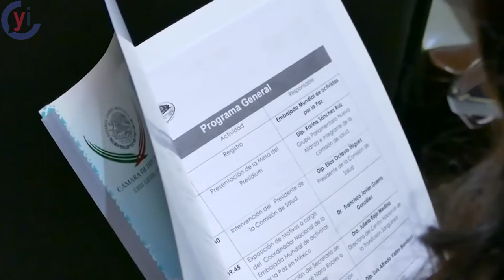Objeción de conciencia, un derecho poco conocido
El personal de salud en México tiene garantizada la libertad de conciencia. Cualquier médico puede negarse a participar en prácticas contrarias a sus creencias.